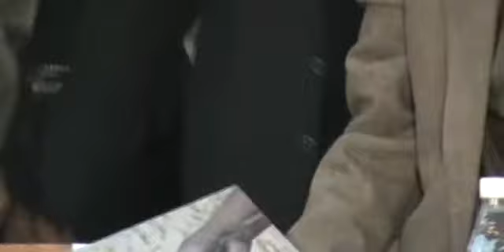Land, Equity & Democracy Part 2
Land, Equity & Democracy

21 December, 2011 | IIC Lodhi Road